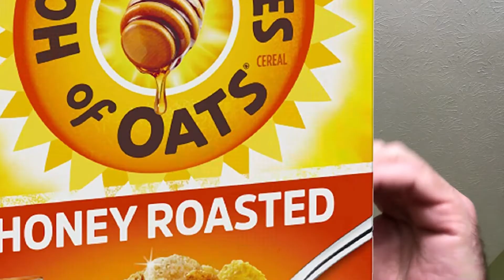Soggy Kejserlig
I used to be in advertising...or whatever.

Now I only hock stuff I really like.

Vans Hoody...I love an old, faded Vans Hoody.

Post's Honey Bunches of Oats...I love a bowl of Honey Bunches of Oats.

Ikea Bowls...Kejserlig!

Kellogg's Rice Krispies...soggy or not...delish.

Crocs. They're happening again.

Black Velvet Kenny Rogers. And darts.